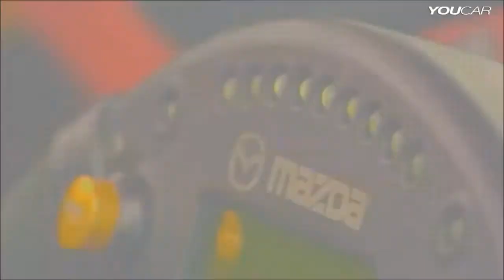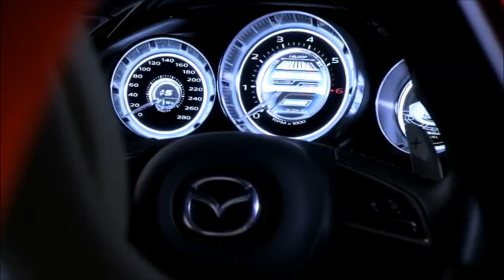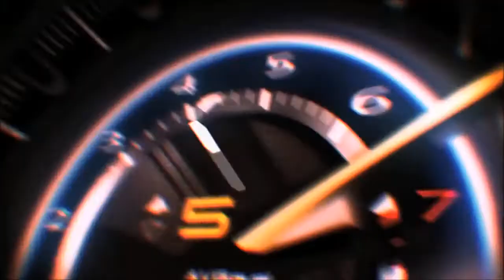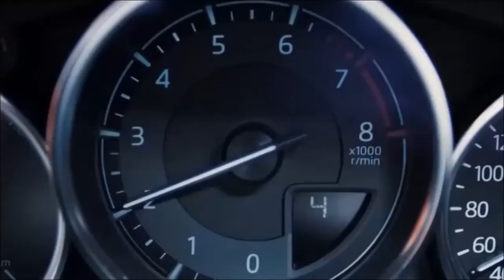Mazda all Concept Cars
Man kann sagen was man will aber die Concept Cars von Mazda sind einfach der Hammer und gesehen Böse aus ;)